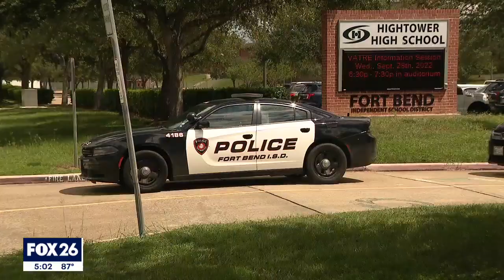‘Multiple physical altercations’ reported at Hightower High School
Fort Bend ISD says no serious injuries were reported and those responsible are facing disciplinary action.